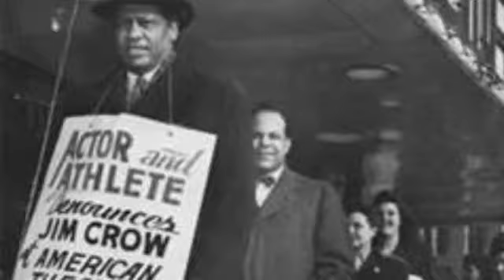My Movie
description